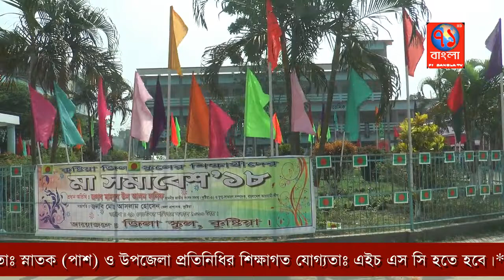সংবিধান কারো কথায় কাটাছেড়া করার সুযোগ নেই|Kushtia|71Bangla TV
বাংলাদেশ আওয়ামী লীগের যুগ্ম-সাধারণ সম্পাদক মাহবুব উল আলম হানিফ বলেছেন, ‘দেশের শতকরা ৭০%ভাগের বেশী মানুষ বর্তমান সরকারের প্রতি আস্থাশীল এবং সরকারের প্রতি সমর্থন দিয়েছেন। যে দেশের ৭০ভাগ মানুষ যার পক্ষে তাদের কথা না শুনে ঐ ৫% বা ২% লোক যা বলবে সেটাই কি শুনতে হবে? এমন প্রশ্ন ছুড়ে দিয়ে তিনি বলেন, সংবিধান কারো কথায় কাটাছেড়া করার সুযোগ নেই’।
অবাধ সুষ্ঠু ও নিরপেক্ষ নির্বাচন অনুষ্ঠানে সংবিধান সংশোধন ও নির্বাচন কমিশন পূর্নগঠনের দাবি এবং সারাদেশে কয়েক হাজার গায়েবী মামলায় লক্ষ লক্ষ বিএনপি নেতাকর্মীদের আসামী করে তাদের গ্রেফতার করা হচ্ছে বিএনপি নেতৃবৃন্দের এমন অভিযোগের জবাবে হানিফ বলেন, অপকর্ম করলেই তার বিরুদ্ধে মামলা হবে, সুনির্দিষ্ট মামলার অভিযোগে শাস্তি হবে। আইনের থেকে রেহায় পাওয়ার কোন সুযোগ নেই। বিএনপি যে সমস্ত অপকর্ম করেছে তার খেসারত এখন দিতে হচ্ছে। তারা ভেবেছিলো মানুষ পুড়িয়ে হত্যা করে পার পাওয়া যাবে এই বাংলাদেশে সেটা সম্ভব নয়। বাংলাদেশের প্রতিটা আইন মেনে চলতে হবে এবং আইনের আওতায় থাকতে হবে।
শনিবার সকাল ১০টায় কুষ্টিয়া জিলা স্কুলের প্রধান শিক্ষক ইফতেখারুল ইসলামের সভাপতিত্বে অনুষ্ঠিত মা সমাবেশে যোগদানকালে হানিফ গণমাধ্যমে এসব কথা বলেন। এসময় সেখানে উপস্থিত ছিলেন- বাংলাদেশ আ’লীগ কুষ্টিয়া জেলার সভাপতি সদর উদ্দিন খান, সাধরণ সম্পাদক আজগর আলীসহ দলীয় নেতৃবৃন্দ।